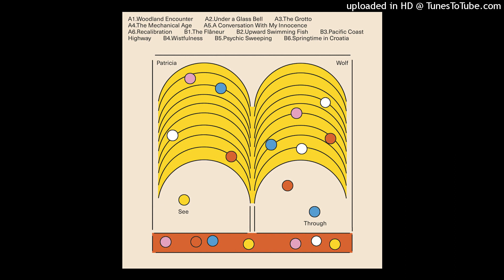Patricia Wolf "Under a Glass Bell" (2022)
Taken from the album "See-Through" (2022)

Balmat – BALMAT03D

Please support Patricia Wolf by buying her music